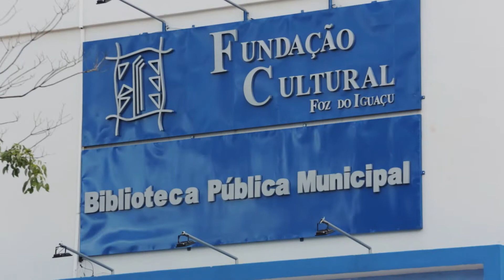Viola Lindeira - Repórter Jessica Gonçalves - Caminhos do Oeste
Pequenos músicos, que encontraram no toque da viola um caminho para a realização de um sonho.. Vale lembrar que 600 famílias de 18 municípios aqui da região participam do projeto viola lindeira. Confira..